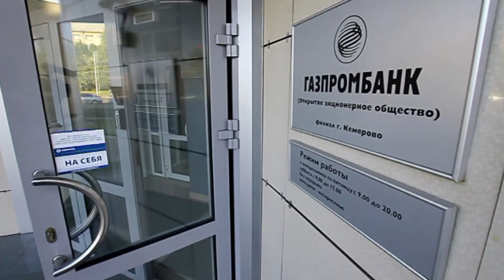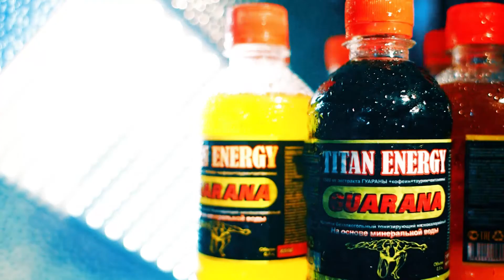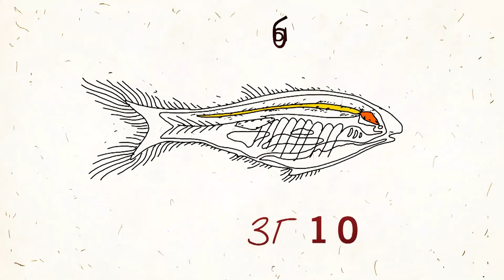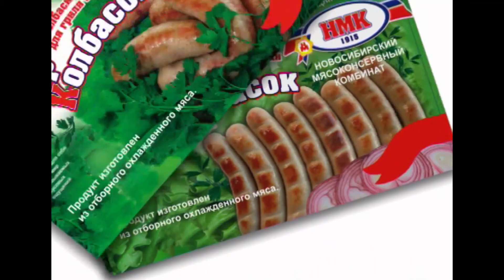SHOWREEL2020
Примеры работ, съемка, монтаж, графика, анимация